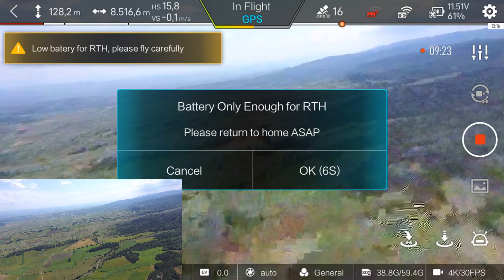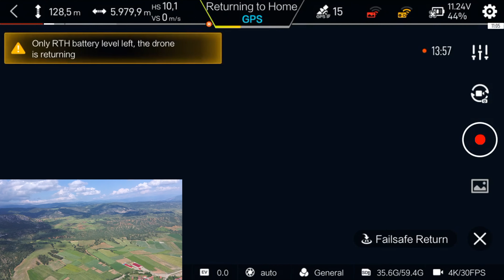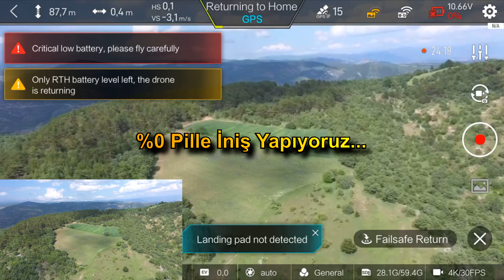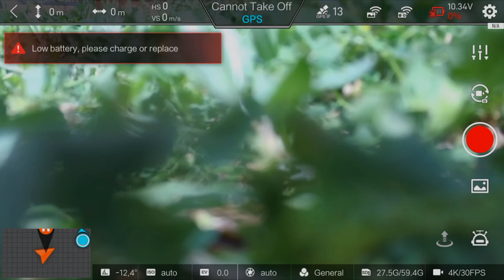Xiaomi FiMi X8 SE Drone - MESAFE REKORU!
Bu videoda Xiaomi Fimi X8 Se GPS Drone ile En Uzun Mesafe Rekorunu Kırdım. Kutudan çıktığı ayarları ve herhangi bir sinyal yükseltici aparat kullanmadan, tamamen fabrika ayarları ile kırmış olduğum bu rekoru hala geçebilen yok. Şimdi bu drone’un yeni 2022 versiyonu çıktı. Yeni versiyonun normal mesafesi zaten 10KM, ama benim 2018 versiyon 5KM modeli ile kırmış olduğum rekoru geçebilen yok hala. 5KM versiyonu artık satışta değil, ama yerini 10KM versiyonu aldı, almak isterseniz linkini hemen aşağıya bırakıyorum. Umarım Videoyu Beğenirsiniz.

-Xiaomi Fimi X8 SE GPS Drone 2022 Versiyonunu BURADAN ALABİLİRSİNİZ
-Fimi X8 Mini Drone Linki
-Hubsan ZINO Mini PRO 249g GPS 5G WiFi 10KM FPV with 4K 30fps Camera 3-axis Gimbal 3D Obstacle Sensing 40mins Flight Time RC Drone Quadcopter RTF
-HR H14 / SHRC H14 5G / 2.4G WIFI, FPV, GPS, 4k, RC Drone, Quadcopter RTF